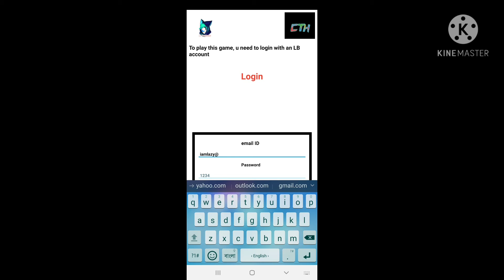Account system will break my game 🤯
Game coming soon